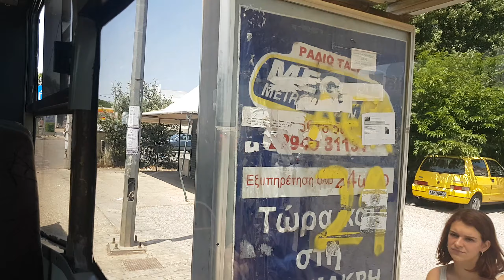Athens Bus: Riding An ΕΛΒΟ Neoplan N4007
Γραμμή 310: Μαραθώνας - Ραφήνα  - Νέα Μάκρη - Μάτι  - Μαραθώνας

Line 310: Marathonas - Rafina  - Nea Makri  - Mati - Marathonas